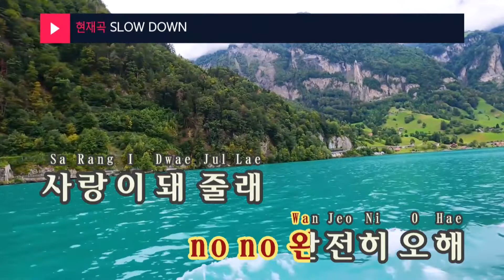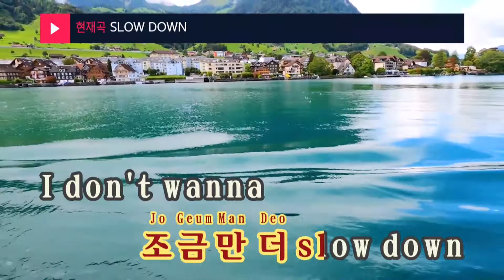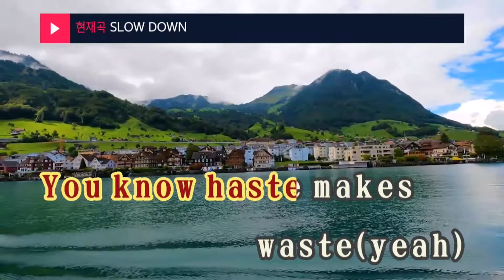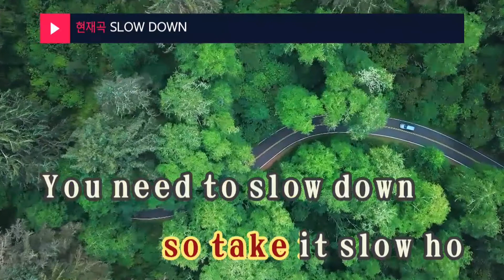SLOW DOWN - STAYC(스테이씨) (KY.24350) / KY Karaoke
★ 곡 정보 ★
번호 : 24350
제목 : SLOW DOWN
가수 : STAYC(스테이씨)
작사 : Rado,전군,최규성
작곡 : Rado,전군,최규성

Copyrightⓒkeumyoung